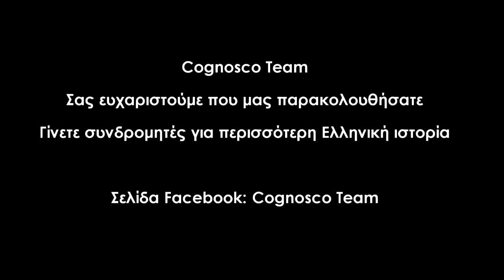Νικηφόρος Φωκάς: Το τραγικό τέλος (Ε' μέρος)